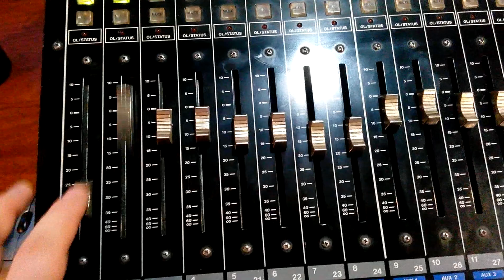Tascam dm 24 faders problem